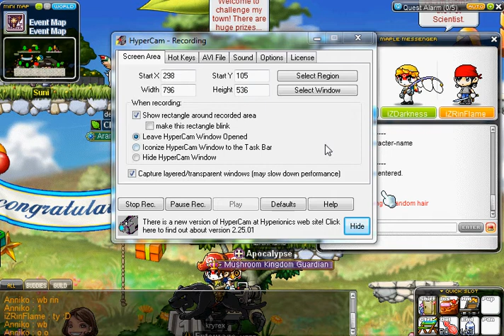MapleStory Frewn random hair ! FTW !! Part 1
HOHO BOTAK AT 1ST ! :D